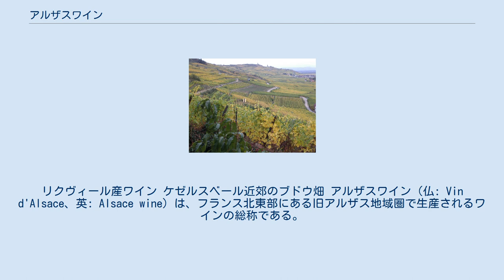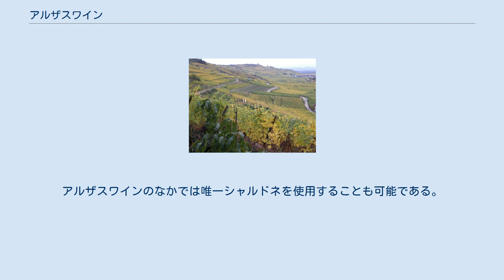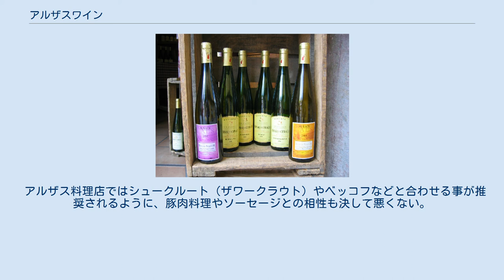アルザスワイン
リクヴィール産ワイン ケゼルスベール近郊のブドウ畑 アルザスワイン（仏: Vin d'Alsace、英: Alsace wine）は、フランス北東部にある旧アルザス地域圏で生産されるワインの総称である。
主な生産地は、ライン川とヴォージュ山脈に挟まれた地域で、AOCは、アルザスと、1975年に制定された高級品のアルザス・グラン・クリュがある。
 アルザス地方は歴史的・文化的にドイツとの関係が深く、また気候もフランスのワイン産地の中では一番寒くドイツに似ているため、栽培されているぶどう品種もドイツ系品種が多く、アロマが豊かな白ワインが多いのもドイツワインによく似ている。
ボトルも、細長くて明るい緑色のもので、一見するとモーゼルワインとそっくりである。
ただし、味わいは、ドイツ産に甘口のものが多いのに対し、アルザスワインはすっきりとした辛口がほとんどである。
フランスのほとんどの高級ワインは、地域名より細かい地区名や村名などが明記されたものが多いが、アルザスでは、品種名が書かれていることが多い。
主な品種は次の通りである。
 上の4種が、グラン・クリュにセパージュ表記できる品種である。
また、果汁1Lあたりの糖の最低含有量が一定以上であれば、ヴァンダンジュ・タルディヴ（遅摘み）、セレクション・グラン・ノーブル（粒選り摘み、貴腐）と付記することができる。
 AOCのクレマン・ダルザスCrément d'Alsaceは、シャンパーニュと同じ瓶内二次発酵（メトード・トラディショネル）方式で作られ、酸味がたち、さわやかな味わいのスパークリングワインである。
アルザスワインのなかでは唯一シャルドネを使用することも可能である。
 アルザスのワインは、香りは高いが、味わいは軽くおとなしいものが多い。
よく冷やして、軽くさっぱりした味付けの料理と一緒に飲むと良い。
 アルザス料理店ではシュークルート（ザワークラウト）やベッコフなどと合わせる事が推奨されるように、豚肉料理やソーセージとの相性も決して悪くない。